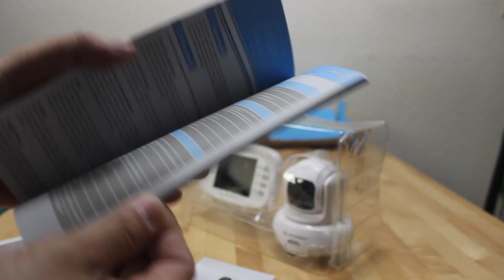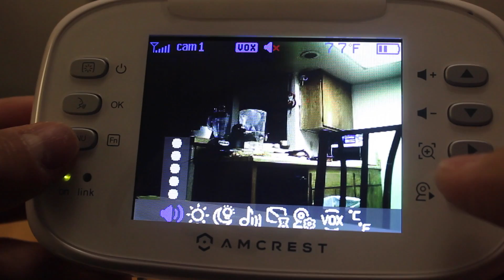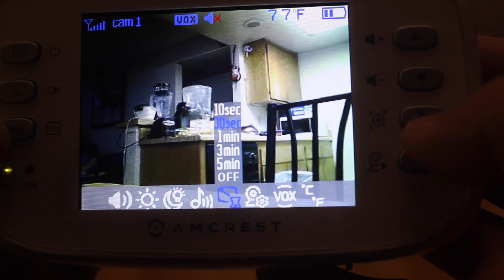Amcrest Care Baby Monitor AC1 Unboxing and demo in HD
Amcrest AC-1 Video Baby Monitor with Pan/Tilt, Non-Visible Night Vision, Temperature Sensor, Two-Way Audio and 3.5" Voice Activated LCD Display.

Easy to use and true plug and play.

GEAR USED:

Canon T3i

Gear: Yi 4K Action Cam

Joby tripod:

ZOMEI Aluminum Portable Tripod with Ball Head

64GB Sandisk Ultra